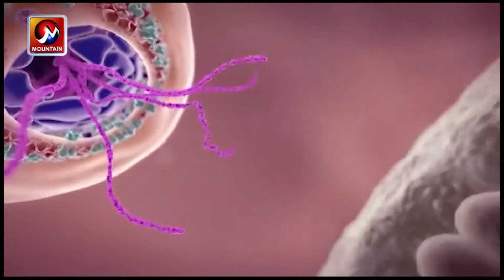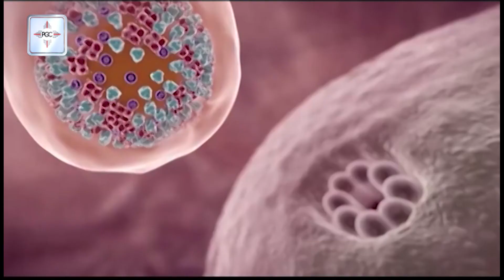देशमा कोरोना सक्रमणको दर बढ्दै, दैनिक संक्रमित बढ्दै जादा पनि सरकारले प्रभावकारी भूमिका खेल्न सकेन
कोरोना महामारीले मुलुकलाई चेप्दै लगेकोछ । यतिबेला संक्रामक तथा अन्य रोगबाट सिर्जना हुने जोखिमको न्युनीकरणका लागि रोकथाम, नियन्त्रण र उपचारका लागि गुणस्तरीय स्वास्थ्य सेवा, पूर्वाधार विकास, औषधी एवम् उपकरण र दक्ष चिकित्सक तथा स्वास्थ्यकर्र्मीको सेवा विस्तार उच्च प्राथमिकतामा परेको छ । सरकारले स्वास्थ्य क्षेत्रमा बजेट बृद्धि समेत गरेको छ । तर  पछिल्लो समय नेपालमा दिन प्रतिदिन कोरोना संक्रमित थपिदै जादा पनि प्रभावकारी कार्यन्वयन गर्न नसकेको भन्दै सरकार आलोचित बन्दै गएको छ ।